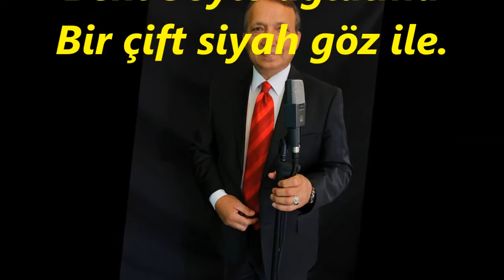V.Kaptan YURDAKUL-Seni Öyle Sevdimki Anlatamam Söz İle (HİCAZ)R.G.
SOLİST:
*V.KAPTAN YURDAKUL*
VİDEOYU YAPAN
*RECEP GAYRETLİ*
BESTE: İRFAN ÖZBAKIR
GÜFTE: NEVZAT TIRIŞKAN
USUL: CURCUNA
MAKAM: HİCAZ
Seni öyle sevdik ki
Anlatamam söz ile
Beni böyle ağlatma
Bir çift siyah göz ile
Lütfet artık tükensin
Tahammülsüz bu çile
Beni böyle ağlatma